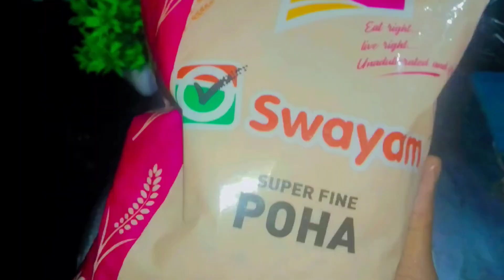ಬೆಳಗಿನ ದಿಢೀರ್ ತಿಂಡಿಗೆ ಐದೇ ನಿಮಿಷದಲ್ಲಿ ಮಾಡುವ ಅವಲಕ್ಕಿ ಚಿತ್ರಾನ್ನ ಪಟಪಟ್ ಟೇಸ್ಟ್ ಬೊಂಬಾಟ್......